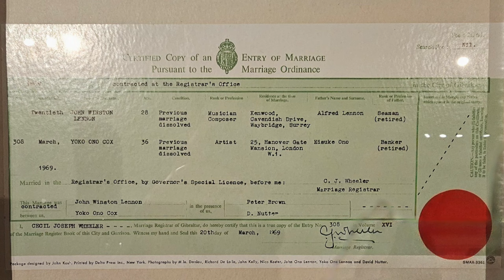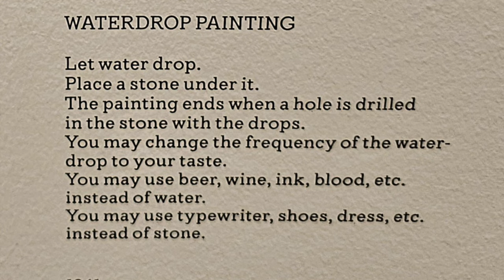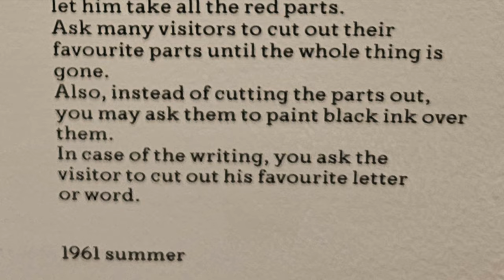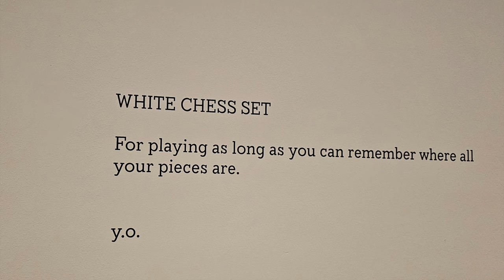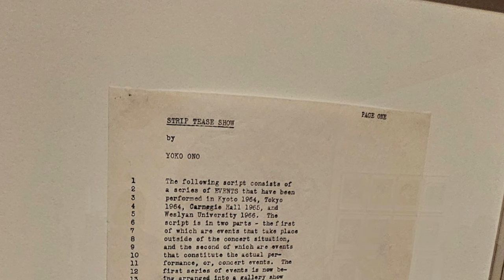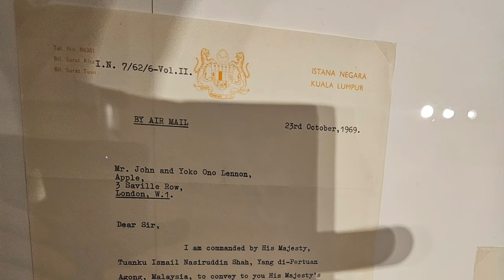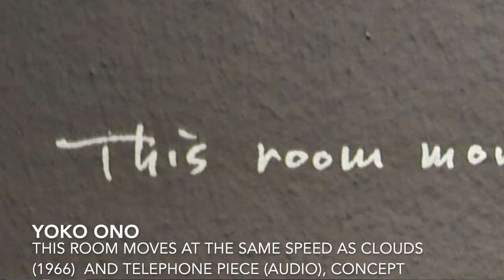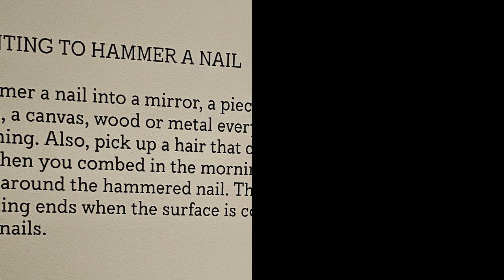Come and explore the BIGGEST EVER UK Yoko Ono Retrospective at Tate Modern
Come and join me as I explore this epic show by conceptual artist Yoko Ono. The exhibition follows Yoko Ono's career chronologically. I have explored Yoko Ono's diverse range of conceptual art thematically to give you a taste of the exhibition, which runs until 1st September 2024.

00:00-02:20 - Introduction
02:21-04:50 - Yoko Ono: The Artist in Context
04:51-09:59 - Yoko Ono: Conceptual Artist - Instruction Works
10:00-12:06 - Yoko Ono: Performance Artist
12:07-13:30 - Yoko Ono: Activist Artist
13:31-13:54 - Yoko Ono: Musician
13:54-16:48 - Yoko Ono: Video and Sound Artist
16:49-19:48 - Yoko Ono: Mass Audience Participation
19:49-24:52 - Review of the Exhibition